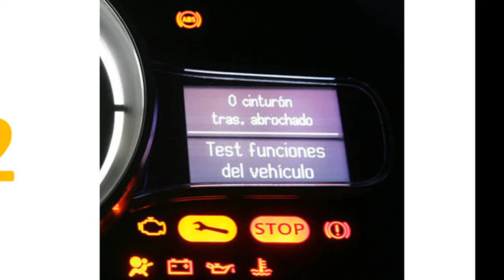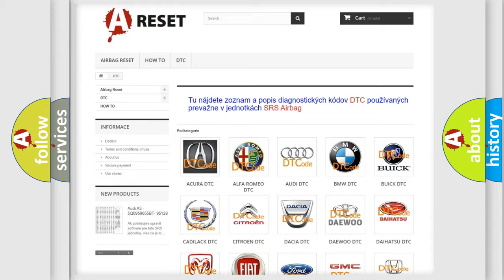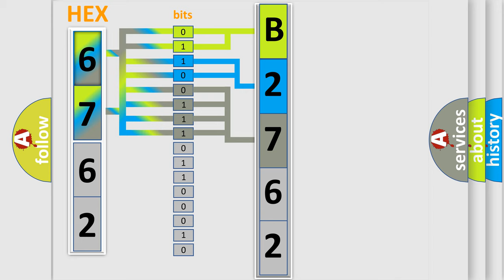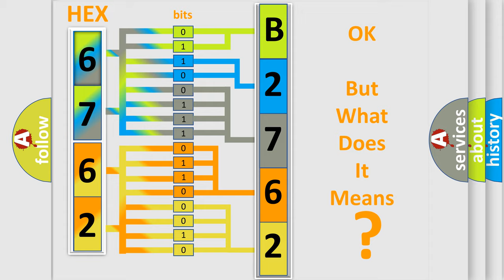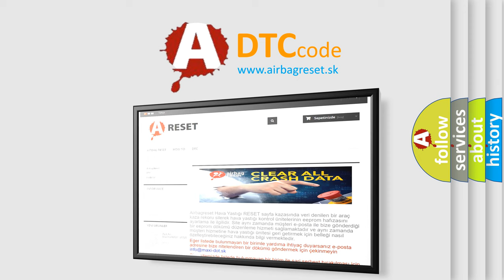DTC Dodge B2762-49 Short Explanation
Contents:
0:21 Basic DTC analysis according to OBD2 protocol standard.
1:48 Insight into programming
2:58 A diagnostically understandable description of the Diagnostic Trouble Code
3:05 Basic error definition

Make:
Dodge
Code:
B2762-49
Definition:
Left C-Pillar Impact Acceleration Sensor - Internal Electronic Failure
Description:
Impact sensors perform internal self-tests and communicate the sensors status using power supplied by the Occupant Restraint Controller (ORC). The sensor communicates this internal failure message using the sensor signal circuit. If the scan tool shows this DTC has a Stored history of setting then the left C pillar impact sensor is to be replaced.
Cause:
Left Side Impact Sensor C
Failure Type: